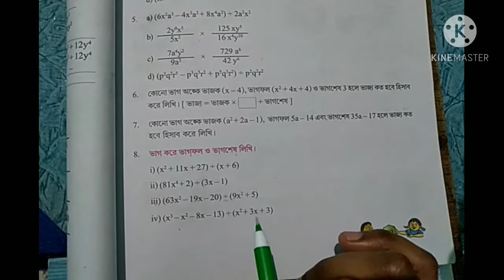West Bengal Class 8 Maths II Kose Dekhi 4.2 II Sciencee Friend